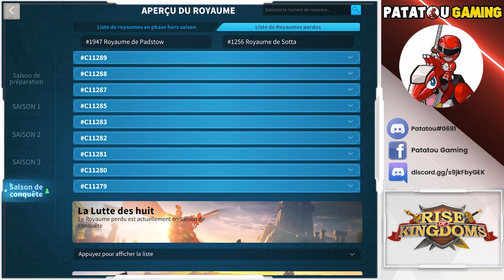BEST 1960 RALLY SECRET! RISE OF KINGDOMS